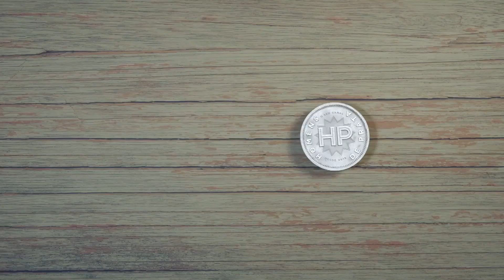65 – A história de uma carreira de sucesso desde cedo – Felipe Mendes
Hoje, o entrevistado no nosso canal Homens de Prata é o empresário e palestrante Felipe Mendes. Ele conta a sua trajetória de vida e como alcançou o sucesso ainda jovem. Fala sobre a experiência de morar fora do Brasil, sobre como se prepara fisicamente e mentalmente para aguentar sua jornada de trabalho e a importância da educação para pessoas que estão chegando na fase de prata. Além disso, ele compartilha conosco um pouco dos seus hobbies e de como se planeja financeiramente.

“Vivemos em uma sociedade do aprendizado, devemos seguir aprendendo, ir atrás, conhecer coisas novas. Isso faz bem para tudo, para o corpo, para a alma, para o coração e para a sociedade. E nós temos o dever de compartilhar tudo isso que a gente aprendeu com as pessoas.”

Homens de Prata é muito mais do que um canal no YouTube, é um projeto que nasceu com o propósito de conectar homens da geração prateada, auxiliando na transição para a maturidade, por meio da apresentação de casos reais e de experiências vividas por homens maduros.
Com programas semanais, lançados todas às quintas-feiras, sempre com um entrevistado com muita história pra contar, com debates e conteúdos bem humorados de interesse do público.